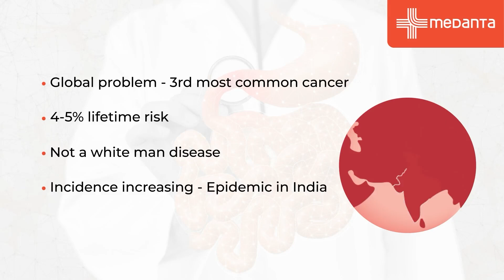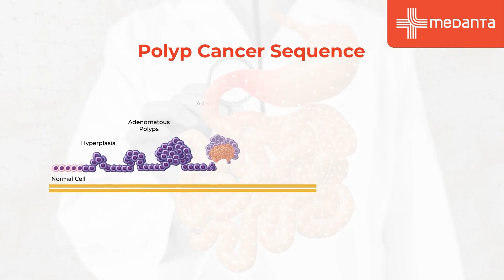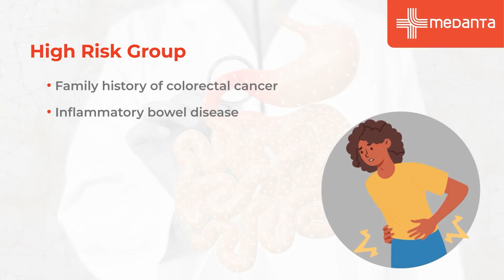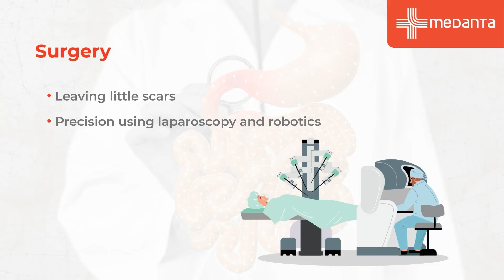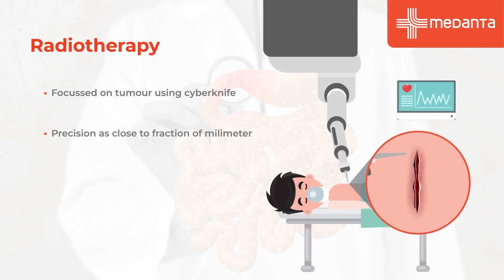Colorectal Cancer Awareness: Know the Signs and Risk Factors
Colorectal cancer is a type of cancer that affects the colon or rectum, and it can be a serious and life-threatening condition. In this video, you'll learn about the symptoms, causes, diagnosis, and treatment options for colorectal cancer.